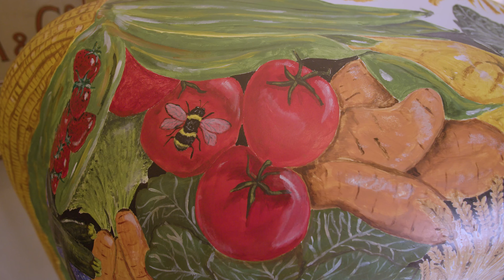Painted Ponies are Coming to Southern Pines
Please attend the Painted Ponies Reveal Party and Walking Tour on Saturday, February 8.  The event is 1:00-3:00pm at the Mews, located at 280 NW Broad Street in Southern Pines.  We will begin the festivities at the Mews with complimentary beverages and hors d’oeuvres followed by a guided tour down Broad Street introducing our ponies, sponsors and artists.

“The Carolina Horse Park is proud to bring the Painted Ponies Art Walk to downtown Southern Pines. It demonstrates our commitment to our local businesses and artists while also highlighting our equestrian heritage and community.”
—Bryan, Carolina Horse Park, President